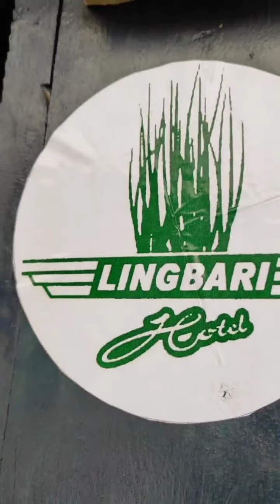गुफा पोखरी घुमघाम ♥️♥️🇳🇵🇳🇵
jpt बनाको हो है विडियो jot को छ 🤣🤣🤣